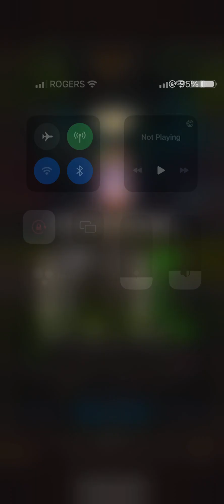Merry Christmas everyone